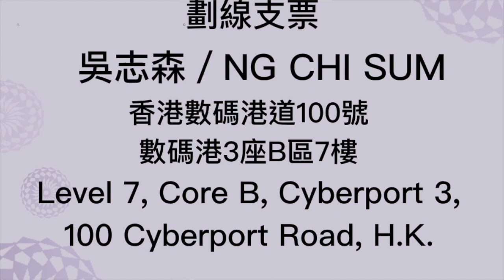西環契仔「被聯署」，陳克勤話自己「躺著也中槍」， 西環幕後操控全面曝光